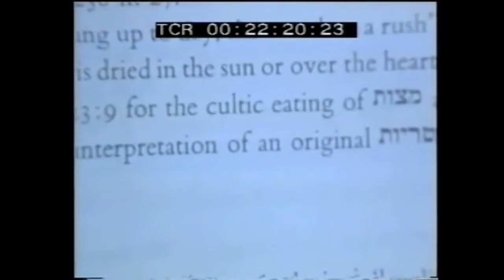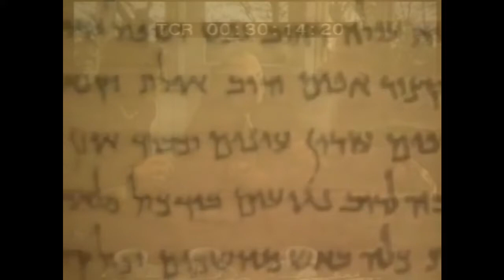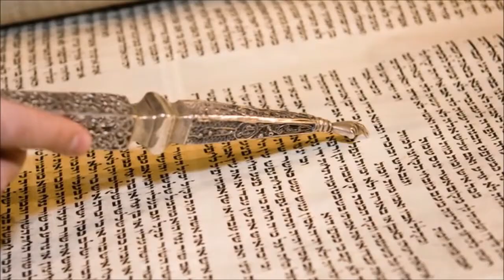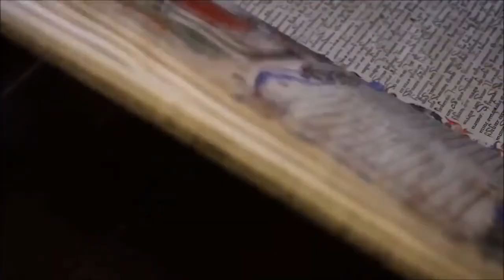John Allegro’s “The Sacred Mushroom and the Cross” (feat. Terence Mckenna)